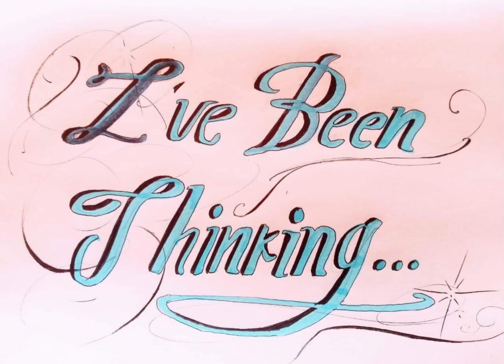"I've Been Thinking...about A Lot" - Thought #24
There are more changes than those I mentioned in the video that I need to consider. I didn't include them because I didn't want a 5-minute clip. Hardly anybody watches the 2-minute ones I record. 😁